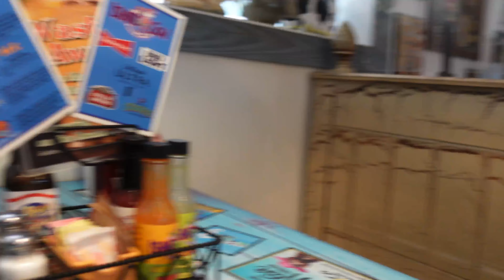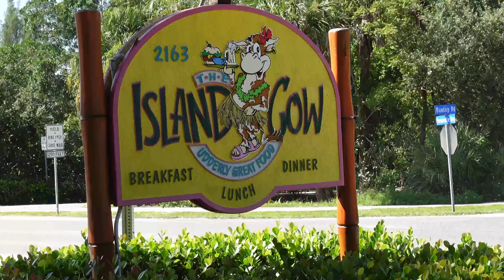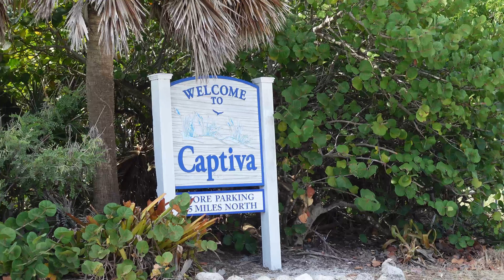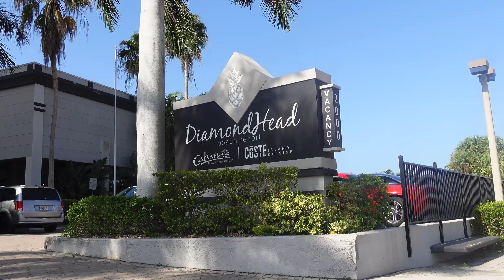Taking My Dad to Sanibel Island Florida for His Birthday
Visited Sanibel Island with my pops on his birthday